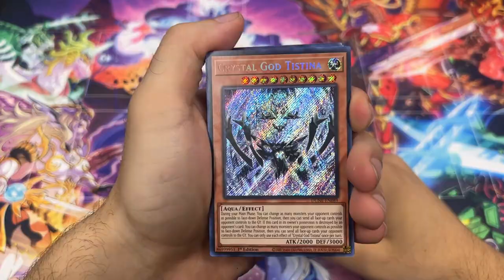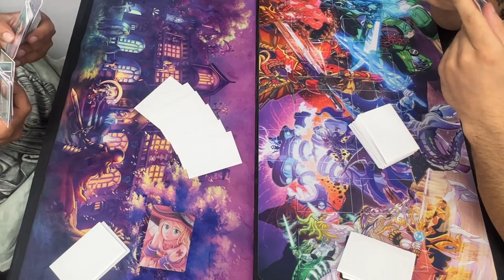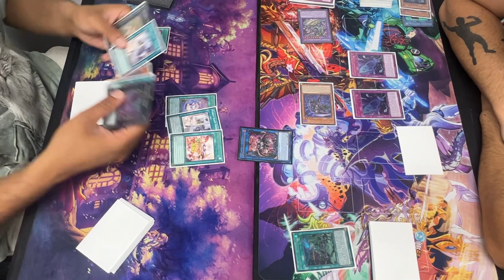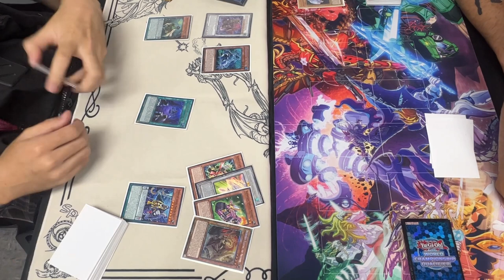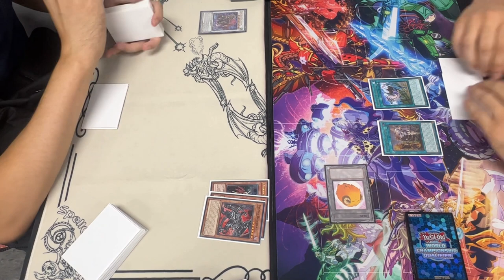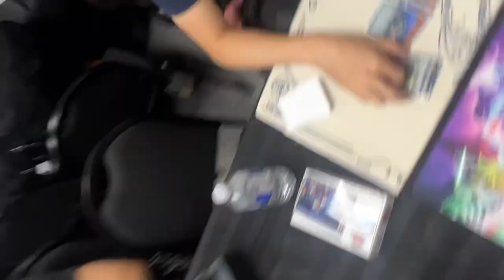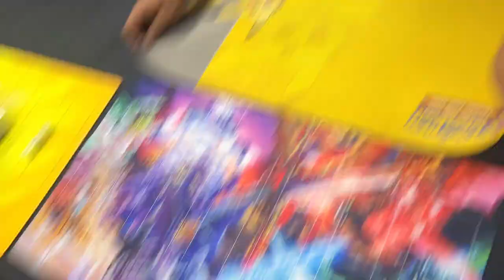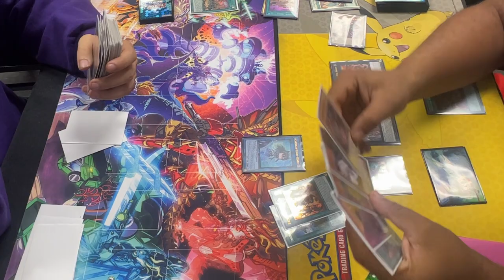CAN I WIN LOCALS WITH ONE OF MY FAVORITE DECKS OF ALL TIME? [YU-GI-OH!]